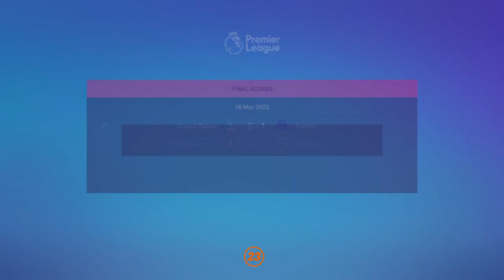FIFA 23 - Career Mode: Liverpool vs Manchester City 7 - 0 (#1 in Premier League) Part 2